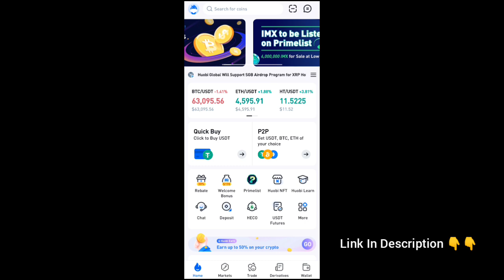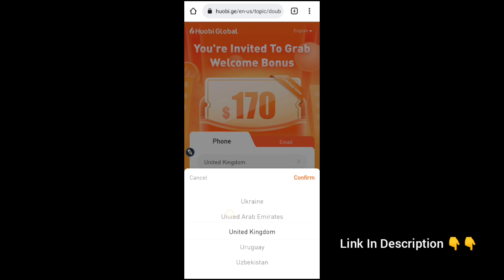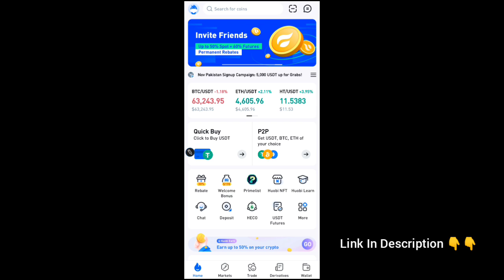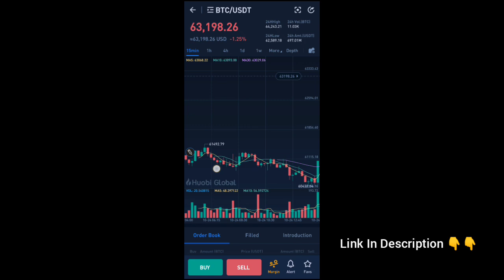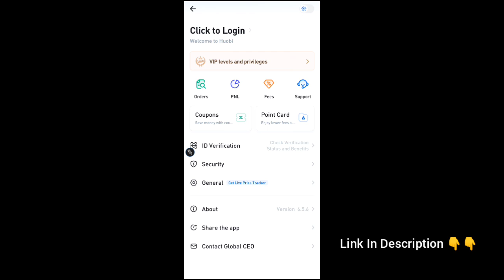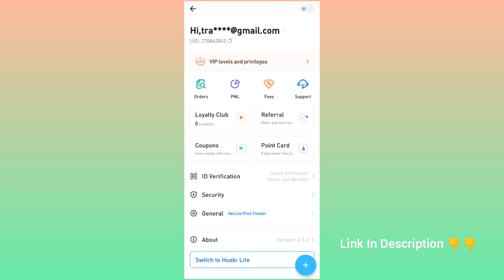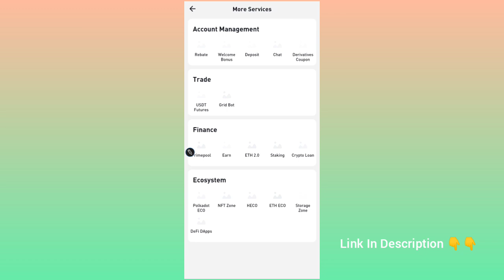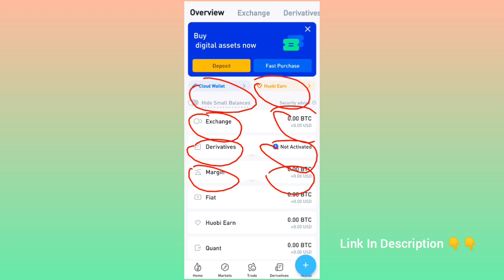World Best Cryptocurrency Exchange and their own Cryptocurrency | BAZAR KI KHABAR | Hindi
Huobi Global - Best Cryptocurrency Exchange and their own Cryptocurrency | BAZAR KI KHABAR | Hindi

Today in this video we will tell you about Huobi Global which is currently World's Second Largest Exchange according to market cap, we will tell you all about it and their own Cryptocurrency which you can buy by the name of Huobi Token (HT) whose growth you can see in the charts shown to you in the video.

You can also convert your INR to USDT thru P2P, and also stake your crypto in the same.